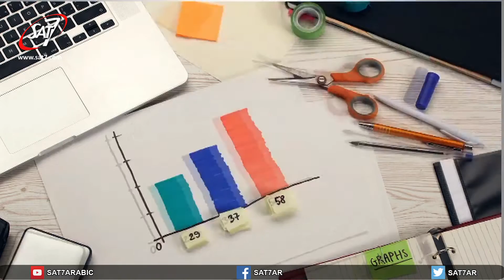New Question S01E099 - سؤال جديد ليوم جديد: ما هو أفضل أمر تقوم به حين تشعر بأنك معوق عن فعل امر ما؟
تأملات مع دكتور جورج الذي يغطي مواضيع مختلفة تتراوح بين مواضيع عن الحياة الروحية، الكتاب المقدس وحياتنا اليومية.

Devotional program with Dr. Georges who covers various topics between spiritual, Biblical and daily life topics